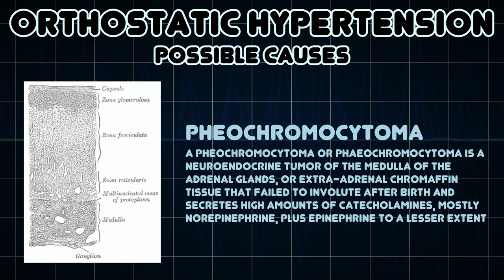Orthostatic hypertension (Medical Symptom)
Possible causes of Orthostatic hypertension (Medical Symptom)

Orthostatic hypertension, or postural hypertension, is a medical condition consisting of a sudden increase in blood pressure when a person stands up